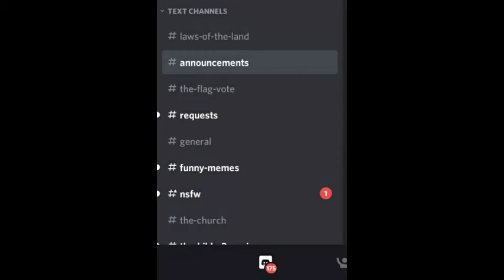Whenever You're in a Server that has a no-no Chat & You Get a Ping from That Chat 👀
I was minding my own business and I got pinged in a server, I go to see why I was pinged. FIRST thing I notice is a no-no chat that I've been pinged in. Hisssssssssss BEGONE UNHOLY CHAT.

Me: Ight Imma head out-